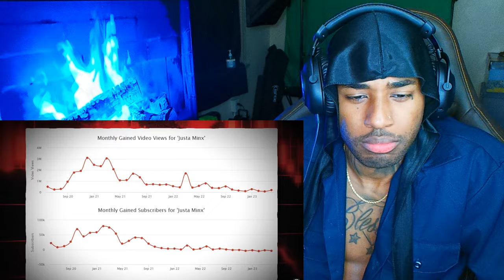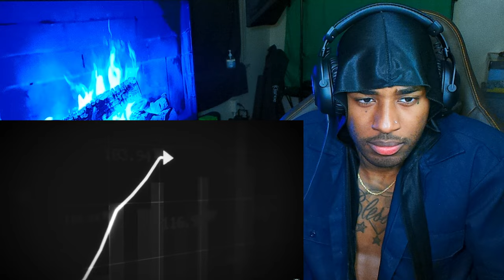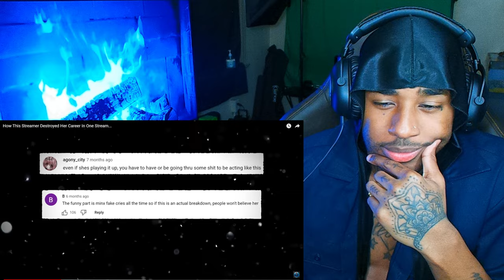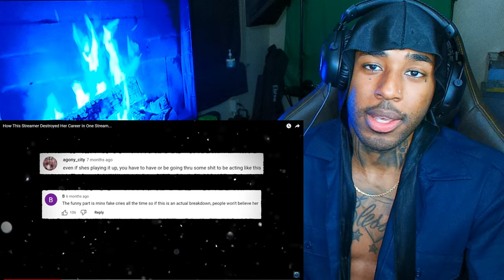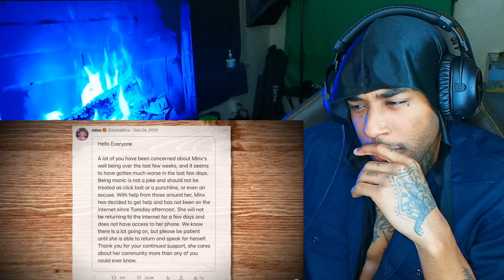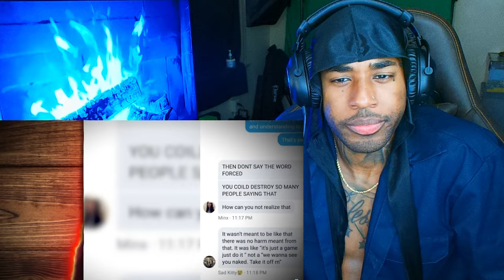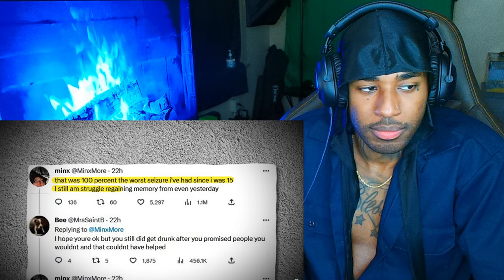MARILYNSHEROIN Reacts to How This Streamer Destroyed Her Career In One Stream...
follow all of these or i will disappear